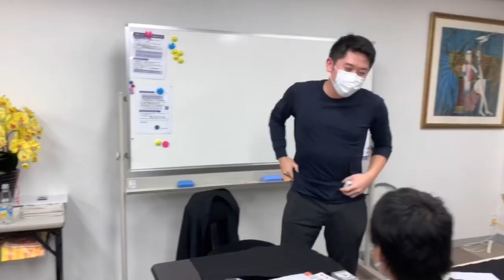2020.10.27 名古屋マジックセミナー